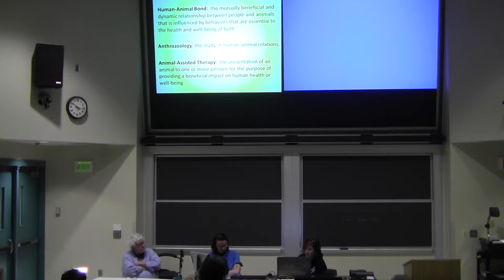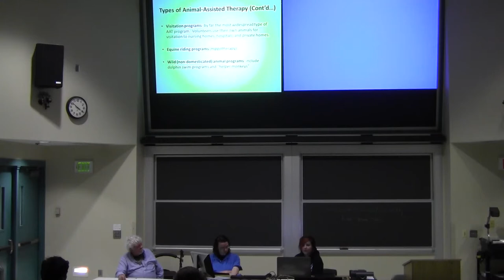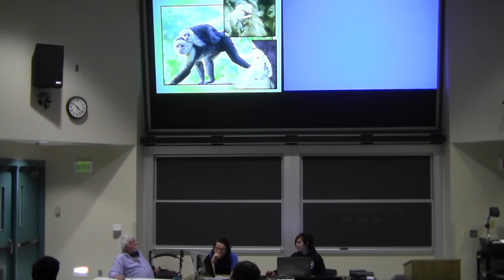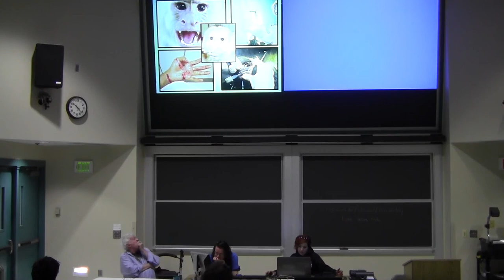Morgan Dunbar Furry Aspirin Part 1